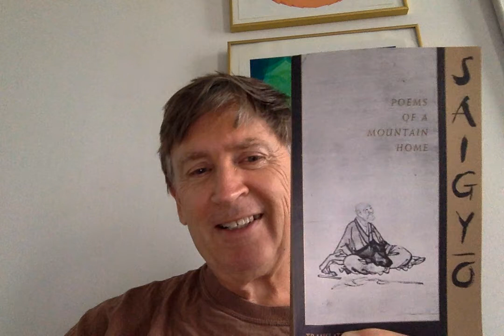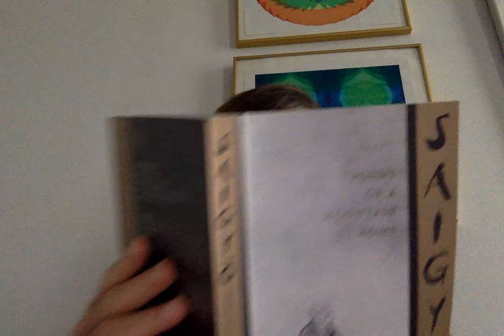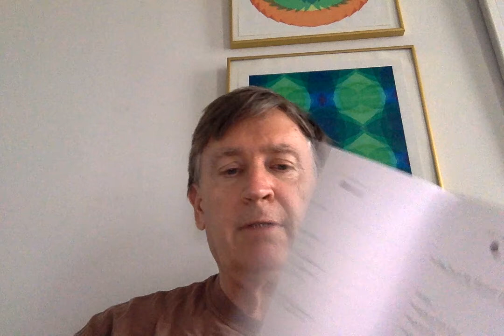Saigyo Poems of a Mountain Home part 1 May 18 18 at 7 47 AM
Saigyo Poems of a Mountain Home translated by Burton Watson part 1 poetry reading by David Smith NYC dvdsmth vaapaaran @twav1d davidsmith208/wixsite.com  waka japanese poetry sankashu shinkokinshu 1991 columbia univ press